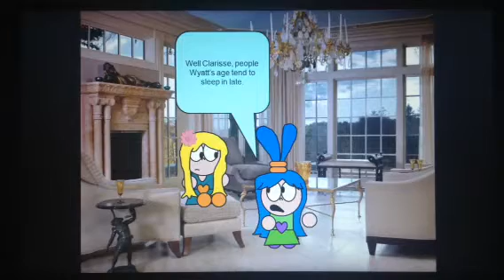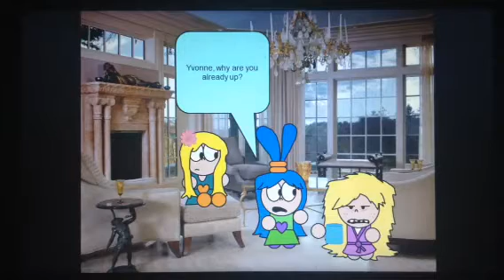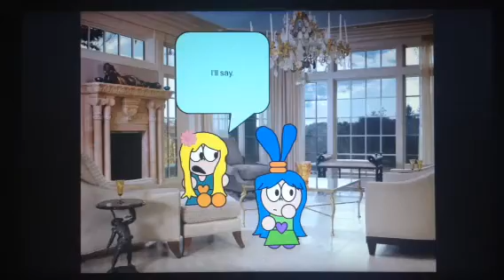WYATT Forever - Episode 22